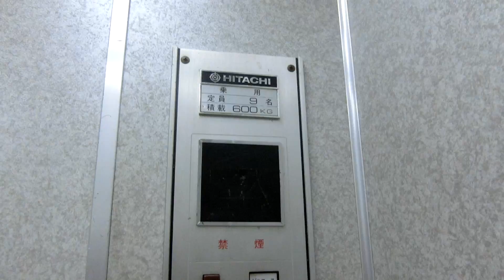【更新前】武蔵野市某雑居ビルのエレベーター②（日立製）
－－説明－－－－－－－－－－－－－－－－－－－－
※現在はジーセレクトに更新済みです。
吉祥寺駅付近にある雑居ビルのエレベーターです。
かつては1Fに電気屋がありましたが、2014年10月31日に移転しました。
－－情報－－－－－－－－－－－－－－－－－－－－
メーカー：日立
機種：ビルエースP
用途：乗用
定員：9名
積載：600kg
アナウンス：×
駆動方式：ロープ
停止階：1,2,3,4,5
設置数：1
設置年：？

－－設置場所－－－－－－－－－－－－－－－－－－－
場所：東京都武蔵野市